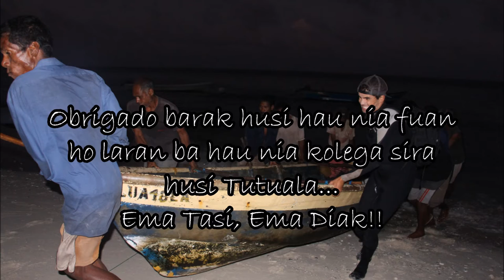Spearfishing Timor-Leste 2015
This video is about Spearfishing in East-Timor waters, a truly spearfishing paradise, with amazing beaches, landscapes, crystal clear waters and big fish!
However, the waters here are patrolled and protected by a sacred animal for the Timorense people, the giant salt water crocodile (Crocodylus porosus), which is almost everywhere around the island of Timor, with some local traditional spearfisherman’s attacked and taken every year, in the same areas where this film was made.
Local fisherman´s have a great respect for this Jurassic predator, but they are not afraid to go to the water, as they strongly believe that the Crocodile is their ancestor, the grandfather, and if you are a good person and if you don’t make mistakes in life against the others, you'll be fine going into the water, because the grandfather will only attack bad people.
They also normally pray before going fishing, and if they see a crocodile, they will usually speak with him, explaining that they are not coming for bad reasons and feed the animal.
This makes Spearfishing here a very intense and emotional experience that will always make u look sideways and backwards inside the water! But if u are a person that can’t be outside the ocean, willing to risk a little bit, or even able to believe in the local superstitions, u can be rewarded with a fish of a lifetime!

I hope u guys like the video!